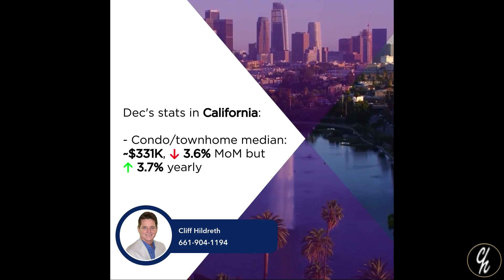Real News 2-20 California’s Condo Market In Early Winter - Houses For Sale In Los Angeles